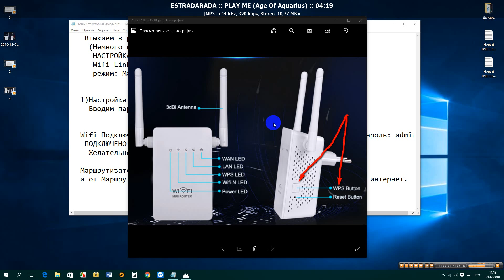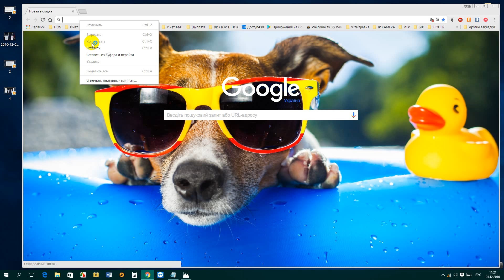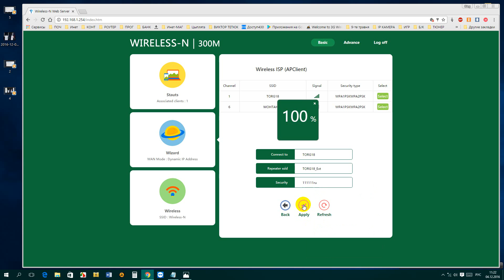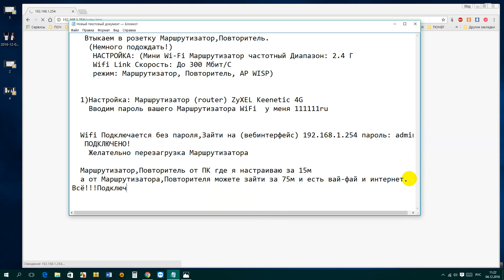Настройка мини Wi-Fi Маршрутизатор повторитель частотный Диапазон: 2.4 Г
Получи до 10% скидку от стоимости покупки на товар НАСТРОЙКА: Беспроводной Маршрутизатор Wi-Fi 802.11 b/g/n Сеть Мини Маршрутизатор Wi-Fi 300 Мбит Wi-Fi Ретранслятор Диапазон Expander Сигнала ускорители WPS Шифрования Производитель:iMice Так-же его можно настроить и с ПЛАНШЕТА,ТЕЛЕФОНА и т.д..Я настраивал с ПК и Microsoft Lumia 430
Если что-то не так пишите в комментариях.Я новичок,методом тыка.